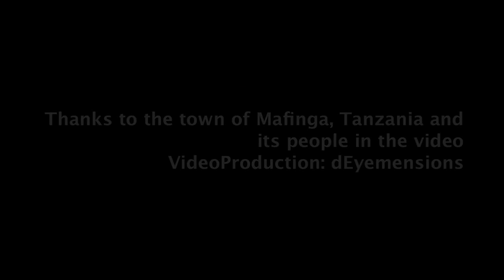Chozi la Yatima.mov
This Video to the song "Chozi la Yatima" by Laurence was shot in Mafinga Town, in Tanzania on the street. Thanks to all the spontaneous people who did cooperate very well for this clip!
Laurence anaimba wimbo hii ambayo inatiwa "Chozi la yatima". Video hii imetengenezwa Mafinga, pamoja na watu wengi ambao tuliokutana mjini siku ya kupiga video. Asante sana kwa ushirikano, jamani!!